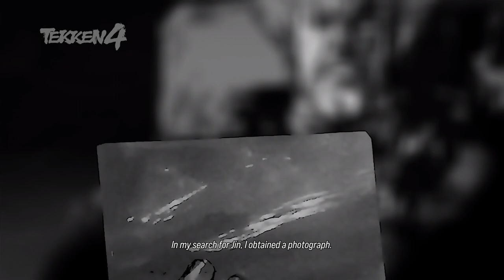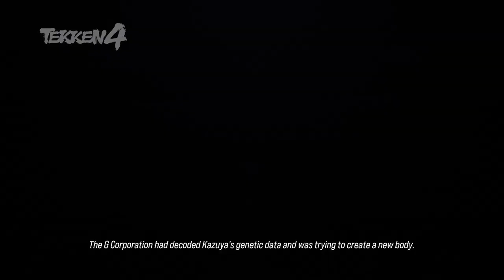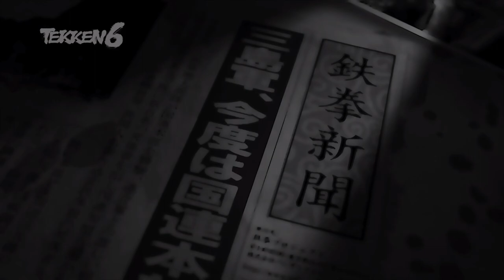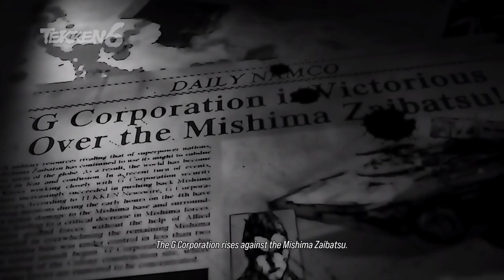Tekken 8 - The Story So Far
Just what the gallery is showing us from Tekken 1 through 7 for those who haven't followed the story.

0:00 Tekken
1:12 Tekken 2
2:43 Tekken 3
4:47 Tekken 4
7:10 Tekken 5
8:41 Tekken 6
10:18 Tekken 7